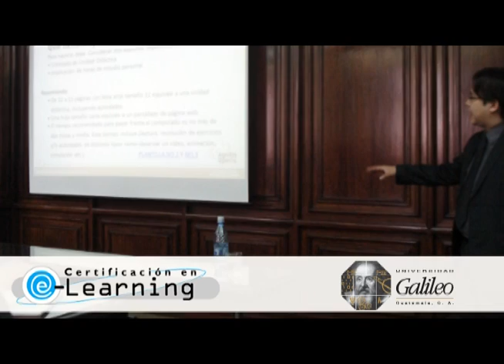Firman Convenio de Cooperación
Con el propósito facilitar la cooperación institucional en los campos de la enseñanza superior en las áreas tecnológica, económica, científica y humanística, Universidad Galileo y la Universidad Católica Boliviana "San Pablo" (UCB) de Bolivia establecieron un Convenio Marco de Cooperación.